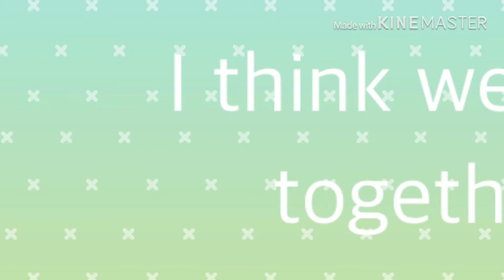Girlfriend/Boyfriend||GLMV (Gift for meh friend Michelle)||제로Zero Does Gacha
Uhhh—- Confession And a gift- Michelle I am very sorry